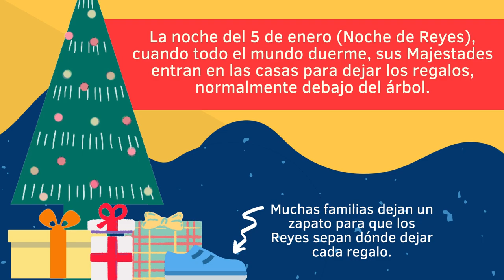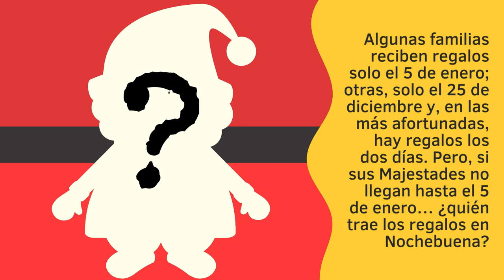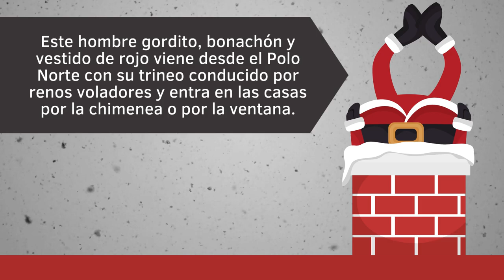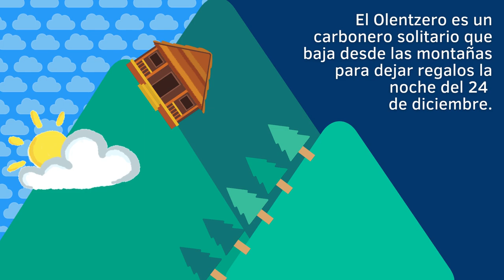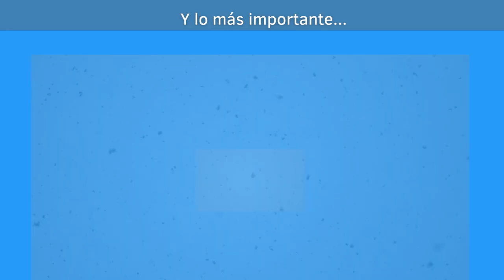🎁🎄 ¿Quién trae los REGALOS en Navidad? | Papá Noel, Reyes Magos, Niño Dios...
¿Quién trae los regalos a las niñas y niños de España y Latinoamérica?
Descubre esta y más curiosidades en un nuevo vídeo de ProfedeELE.es